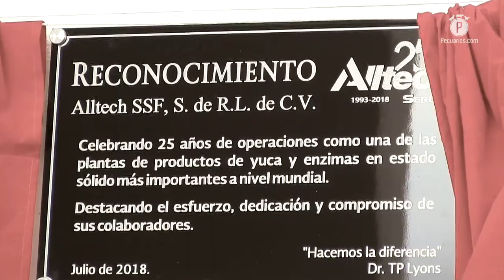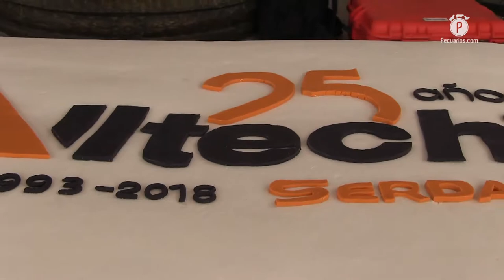La producción de la Planta Serdán de Alltech en México celebró 25 años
Con el mensaje principal del presidente de Alltech, Mark Lyons, respecto al trabajo, la unidad, la innovación y el futuro, se realizó en Ciudad Serdán, la celebración por los primeros 25 años de producción de la Planta Alltech Serdán en donde destaca la elaboración de dos de los productos estrella de la firma: De-Odorase y Allzyme SSF.

Reginaldo Padovani, Gerente General de Alltech en México encabezó los festejos y resaltó el 12 por ciento que aporta la compañía en la producción de enzimas a nivel global además de destacar el reciente sello que obtuvieron como Empresa Socialmente Responsable.